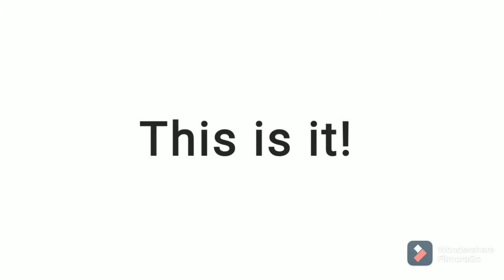Anti Flu Vaccine | Ichiro Liam